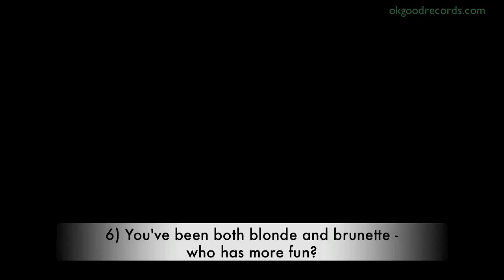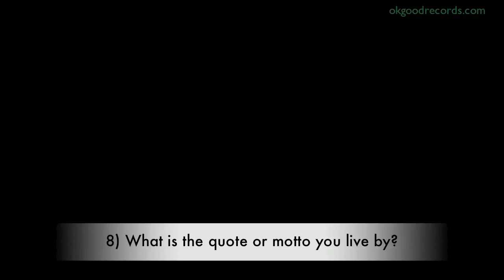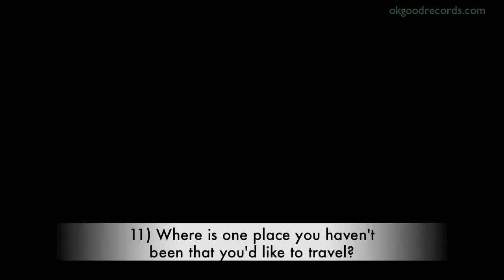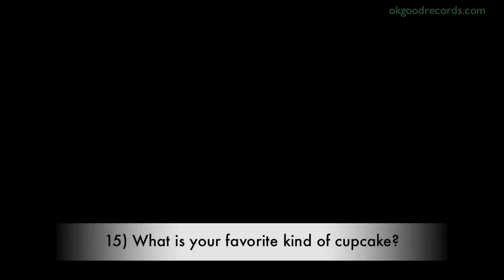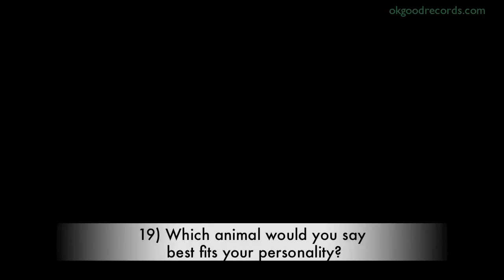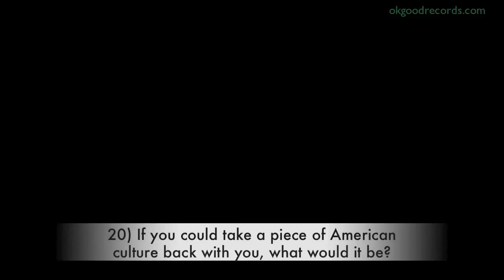Hafdis Huld Exclusive Interview - OK!Good Records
Icelandic pop music artist Hafdis Huld interviewed by OK!Good Records during her recent trip to the United States.